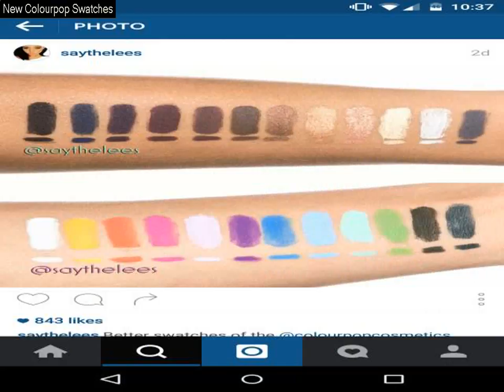New colourpop ultra matte swatches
THE VIDEOS

You are Watching New Colourpop Ultra Matte Swatches Video Channel
Click the [SHARE] button if you like this video
Hit the [LIKE] button if this video helpful
I already filter the best videos for you

This video span is Less minutes. The quality of this videos is HD. This video clip posted on 14 February 2016 at 09:40:32 AM, Thank you for viewing this clips.

Last update : New Colourpop Ultra Matte Swatches 14 February 2016 09:40:32 AM
Some Quality HD, some not.